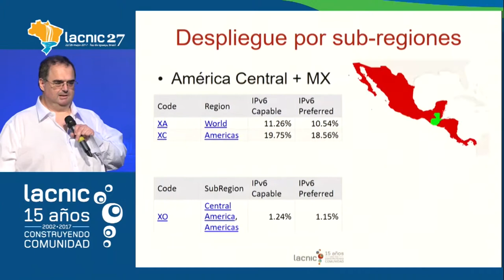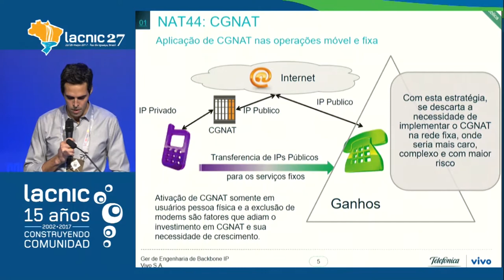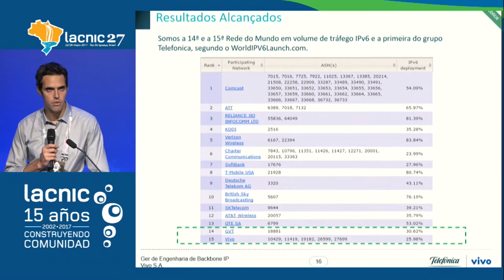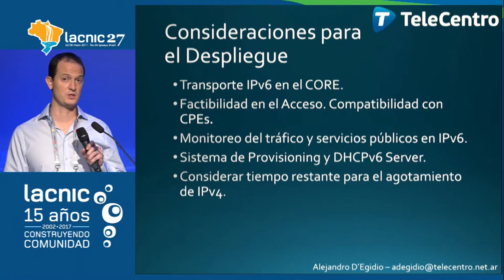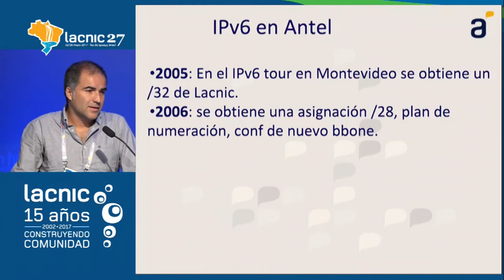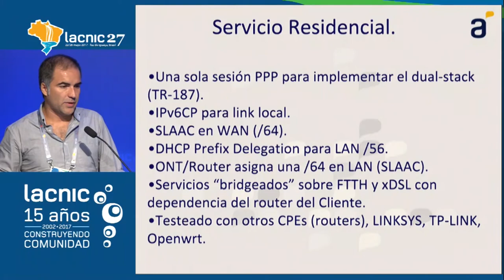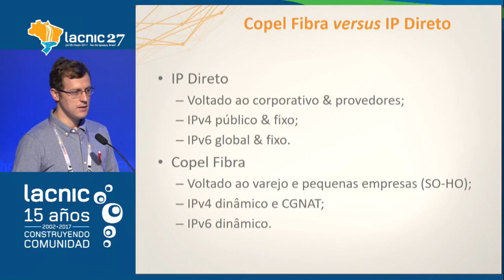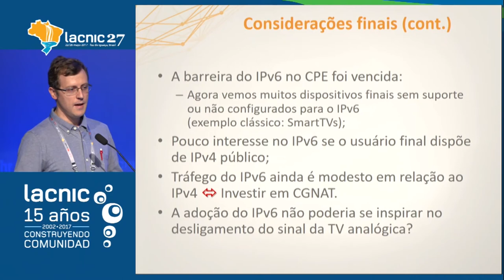Panel casos de éxito en implementación de IPv6 en la región